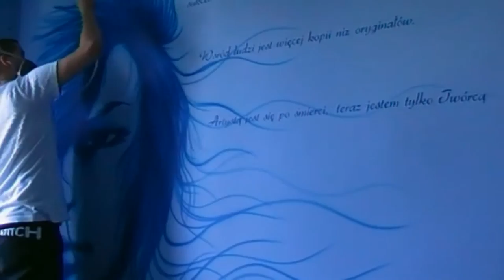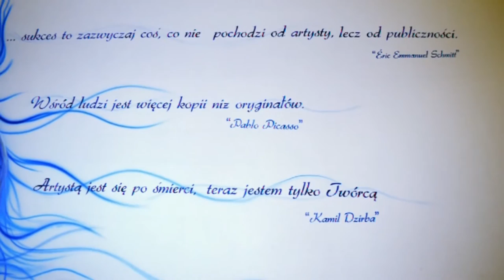Antonio Art - Room Airbrushing